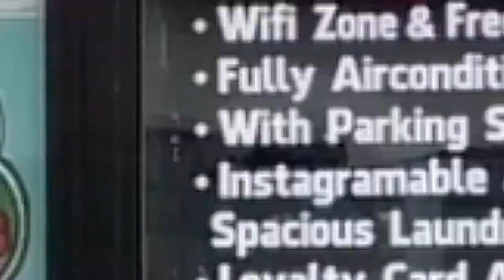PROVINCIAL MULTI-SERVICES CARAVAN, UMUSAD NA